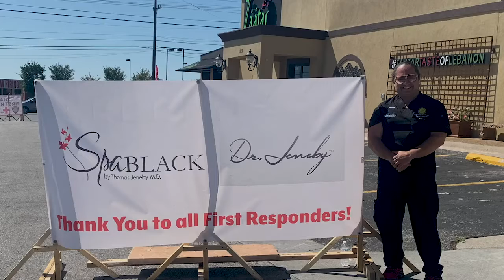San Antonio Surgeon Gives back to healthcare workers | Plastic Surgery by Dr Jeneby | Covid-19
San Antonio Surgeon Gives back to The frontline workers   | Plastic Surgery by Dr Jeneby  |  Pasha